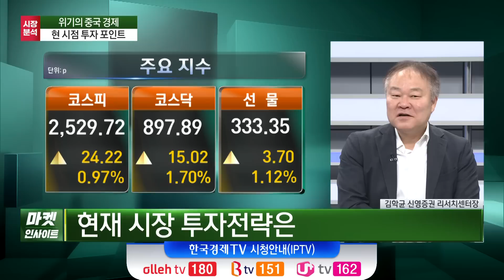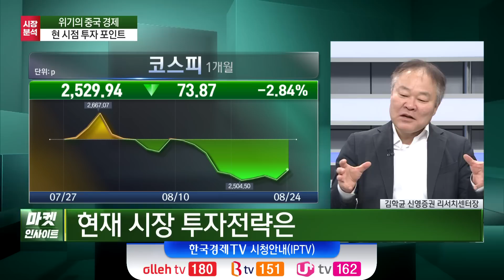금통위 5연속 '금리동결'…중국발 리스크 여파는? (김학균) / 경제 인사이트 / 한국경제TV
○김학균 (신영증권 리서치센터장)
○김치형 앵커